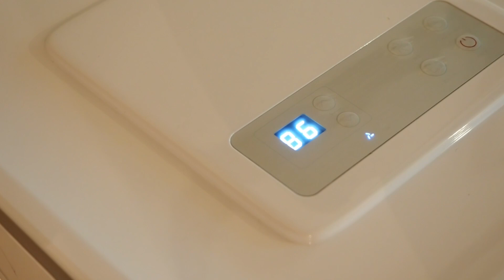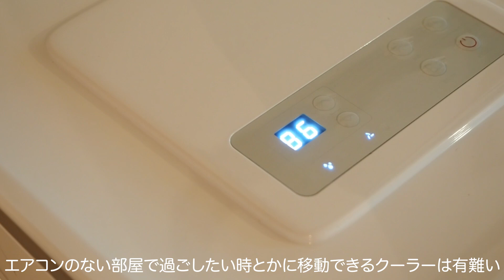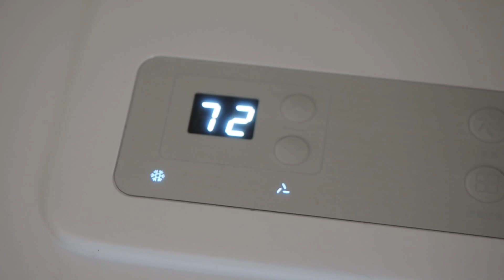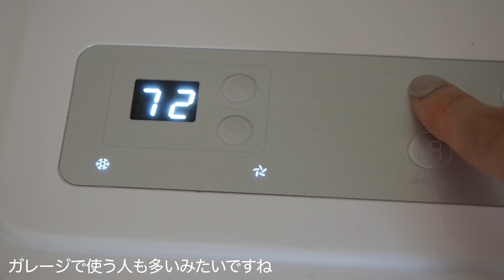【暮らし】今年の夏はエアコンなしでも涼しく過ごせる/屋内外で使える工事不要のスポットクーラー/Rintuf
いつも見ていただいている方ありがとうございます☆

こんにちは。
手間を掛けずに植物や丁寧な暮らしを楽しみたい。
植物が活きる庭目指して庭のメンテナンスを定期的にしないズボラガーデナーです。

今回はお庭を離れて、私のオススメ家電シリーズ。

エアコンの設置ができない家庭や、部屋数が多くて全てにエアコンを設置したくない家庭。これからの夏、庭で涼しく庭作業したい人や、BBQをもっと涼しく楽しみたい人などなど
使いたい環境の人は沢山いるはずのスポットクーラー。

我が家も友人が来ても泊められる部屋にはエアコンがなくて夏の来客は断っていたのですが、スポットクーラが人気が出てると聞いてずっと気になっていた商品です。
今回は冷房、除湿、サーキュレータの３機能が付いて移動も楽々にできるRintufさんのスポットクーラを紹介します。

気になった方はリンクから商品情報なども見れますので見てみて下さい。

【商品名】Rintuf スポットクーラー

J0A4210L-8K
商品リンク：
割引コード：CP2FEWPU

J0A4211D2-9K
商品リンク：
割引コード：UPRV4X56

☆8.3畳対応・パワフル冷房
☆工事いらずで設置簡単
☆一台三役で大活躍
☆ノンドレンで排水不要
☆どこにでも置ける

【my garden tour】ナチュラルガーデンの樹木14種の紹介/常緑樹やオススメの木/落葉樹

10月なのでクリスマスローズの株分けしました/時期外れのミセバヤの挿木も挑戦

コメントがとても励みになります。
些細なことでもいただけると嬉しいです☆
また、どんなご意見も、次回の動画編集にも活かせるので嬉しいです(^^)

このチャンネルはズボラでも暮らしを丁寧に楽しむ何気ない毎日や、ガーデニング、DIY、インテリア色々を動画で紹介していくチャンネルです。

リクエストやコメントいただけると嬉しいです♬

maasa.03＠funmake.net

株式会社FunMake (maasa life 宛)